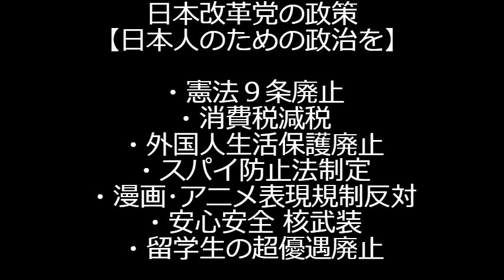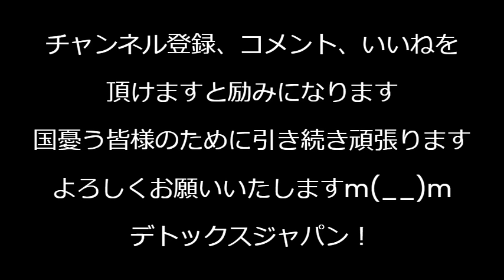池田信夫氏「河野太郎有識者会議の大林ミカの国籍が不明、住基ネット番号が無いという情報も」立憲民主党が慌てて幹事長との対談記事を削除し逃亡せざるを得なかった程度には闇が深い模様 240327